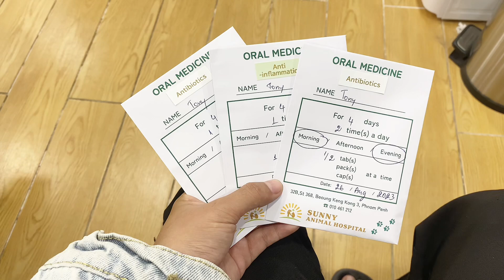Well come back home Tony🥰🙏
Playlist link